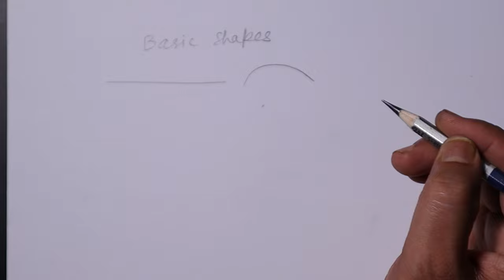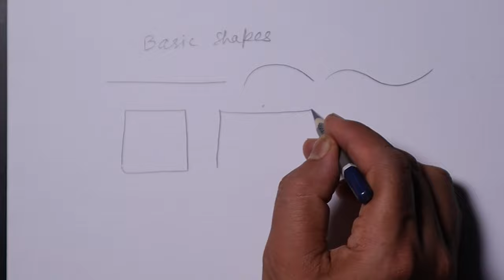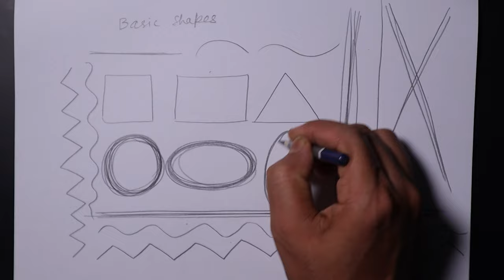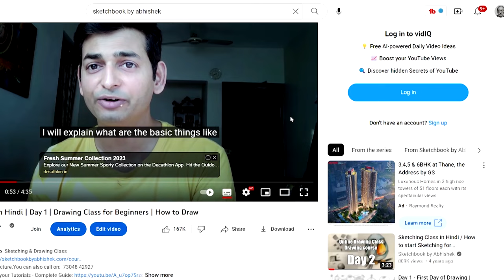30 Days Drawing Challenge | Everyday Drawing - Day 1 | Basics of Drawing | Drawing Fundamentals